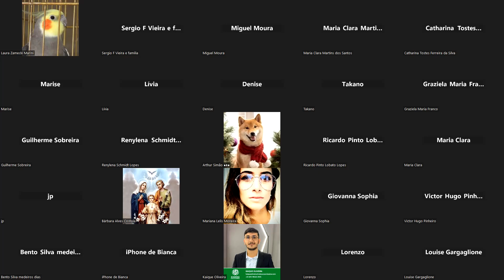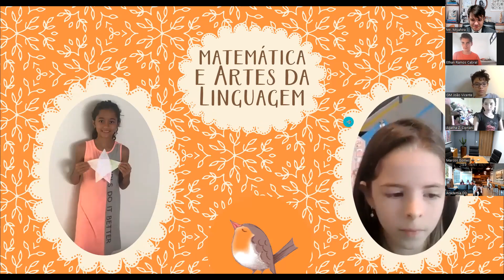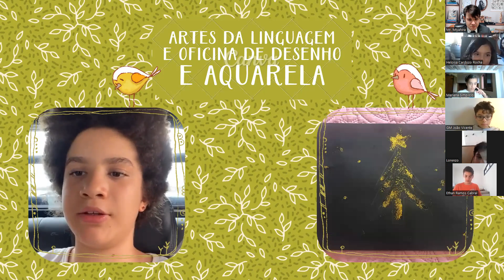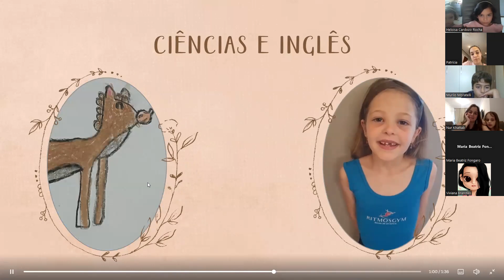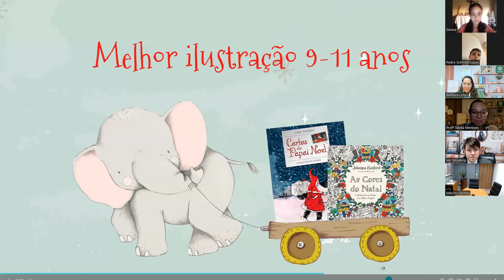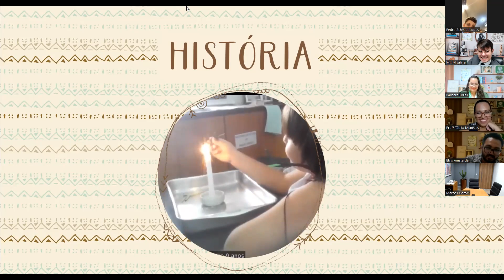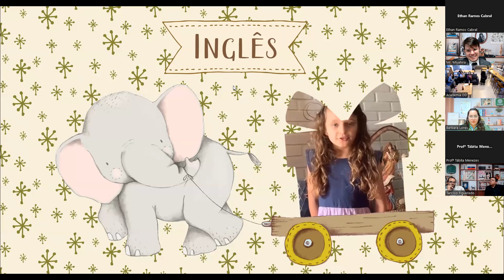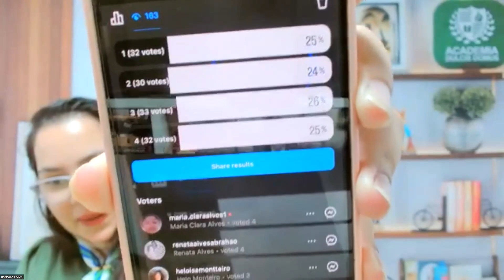Festa de Natal DD 2023